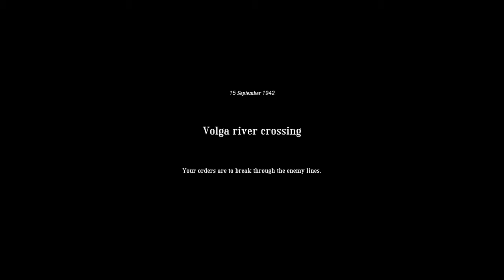Easy Red 2 - Battle of Stalingrad Soviet Perspective Part 1(M1-M2)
The DP27 surprisingly works great as the counterpart to the FG42, albeit without a scope. you will want to avoid doors and hallways where the AI will react inhumanely quick in killing you.

My Specs:

Motherboard:X670E ASRock Pro RS
CPU:Ryzen 5 7600X (Non-overclocked)
240mm twin AIO Cooler LT520/ML240L, or more likely Thermalright Frozen/Jonsabo TW or TG 240/MSI MAG/ID Cooler Auraflow 240 class top exhaust
Fans:Built in DP505 Antec 3x frontal fans
RAM:64 GB DDR5 (Trident Z5 Neo 2x 32 GB 4800/CL32 6000)
GPU:Sapphire Nitro RX7800 XT (Stock drivers only)
Hard disk:2 TB Samsung 990 Pro with Heatsink. HDD mounts empty
DVD:None
Monitor:1440P Philips 165 HZ, 24M1N5500Z/93 Evnia 5000 24 inch Series
PSU:ASUS 850W STRIX ROG Aura Edition Gold
OS:Windows 11 Home edition
Case:Antec DP505 (Colette Brunel/Angel theme)
Mouse:Reused from laptop. raised palm/anti-wear design, RGB.